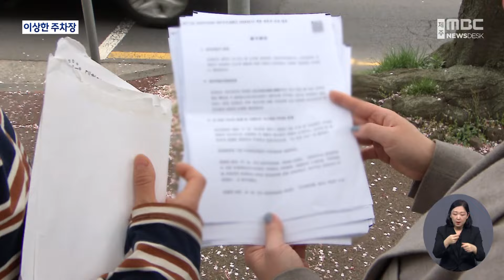진입로 없는 주차장?‥사고 나니 '소송' (2024.04.08/뉴스데스크/제주MBC)